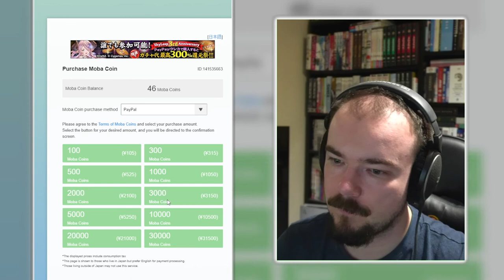Let's Take a Gander at Summer Clarisse, Magisa, Eustace and Belial! (Also Scamcha)- Granblue Fantasy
Eustace would probably be better in an element more suited to ougi comps, and it's a shame Magisa doesn't also have VAglo's ability to generate crests on chain bursts.

0:00 Intro
1:57 Belial
4:08 Weapons
4:47 Clarisse
10:23 Magisa
14:15 Eustace
18:43 Buying the Scamcha